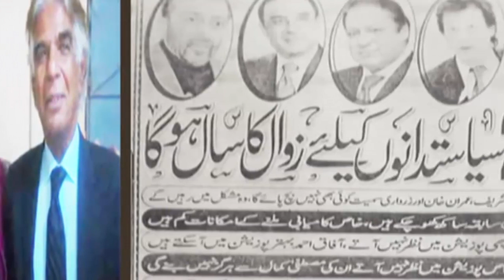HATH PER MANHOS STAR | EP 723 | ZAHID RAZA